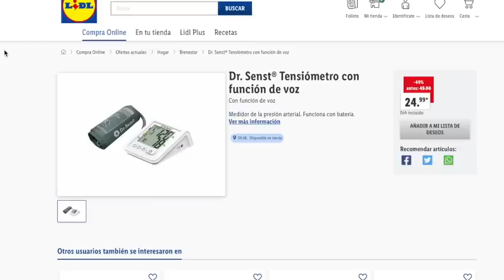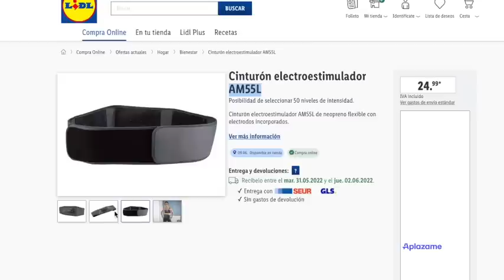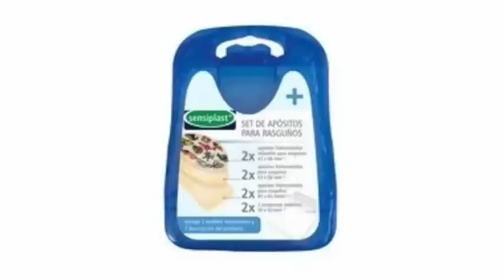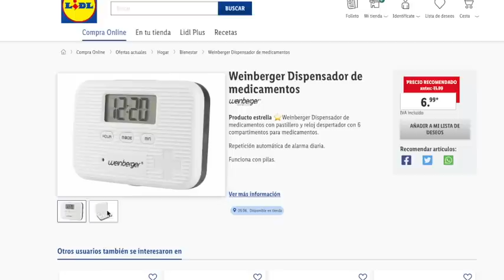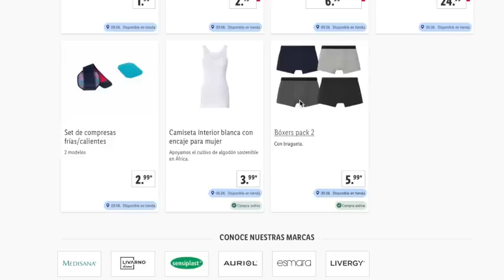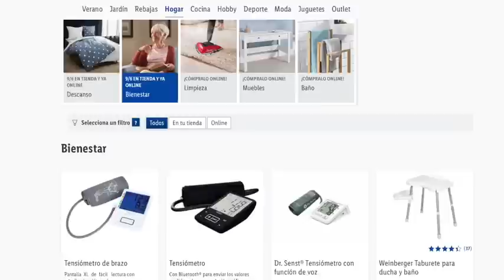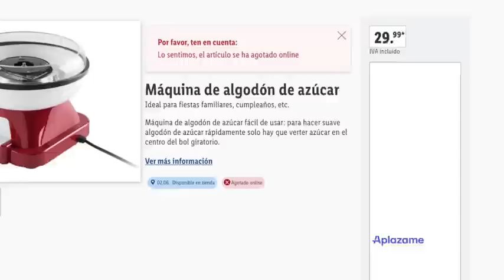LIDL EL PRÓXIMO 9 DE JUNIO